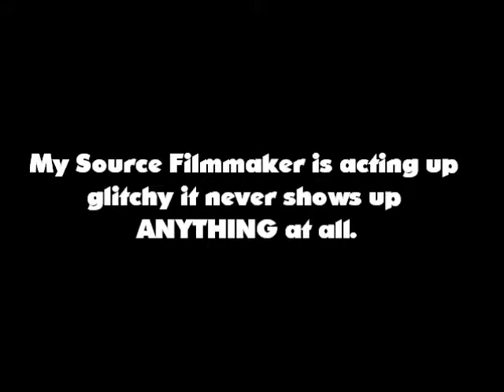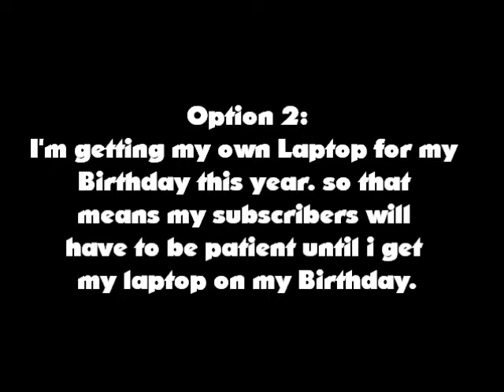Sad News For my SFM Videos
Welp, this is sad news for me...